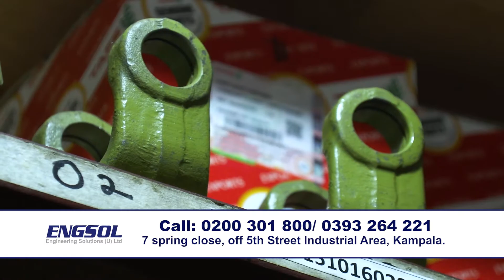ENGSOL TVC ENGLISH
About our Products & Services